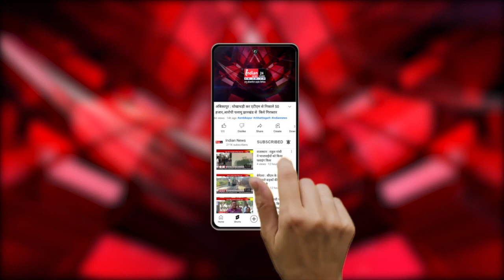Bastar संभाग में मौसम ने बदला मिजाज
Our Links